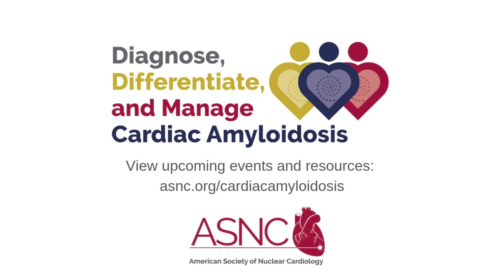Prem Soman, MD, PhD, MASNC on Tc-99m PYP Scan to Diagnose ATTR Cardiac Amyloidosis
ASNC is supporting a collaborative approach to awareness, early diagnosis and effective treatments that will save lives and improve quality of life for patients with CA. As the medical society focused on nuclear cardiology, ASNC is uniquely qualified to provide education, information and advocacy that ensures appropriate referrals for Tc-99m PYP imaging; supports high-quality testing, interpretation and reporting of Tc-99m PYP imaging by imagers; and encourages fair reimbursement of Tc-99m PYP services and approval of CA treatment agents. View more cardiac amyloidosis resources